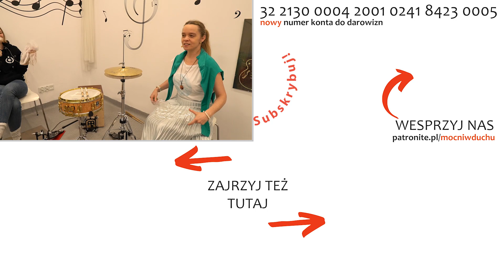Perkusja DIY - zrób to sam! | Przepiękne Królestwo 294 | 02.02.2022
Wszystkie odcinki "Mocni w Duchu Dzieciom"
Kubki z Gieniem i Gienią❤️

Jeśli podobają Ci się nasze materiały i chcesz nas wesprzeć, to możesz to zrobić: